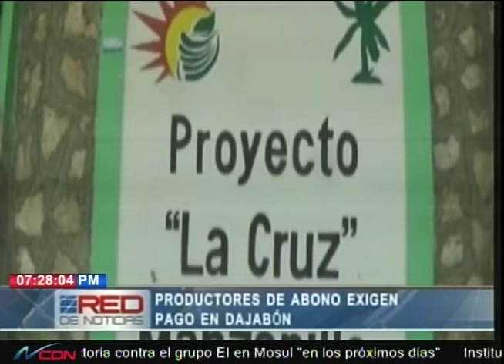Productores de abono exigen pago en Dajabón